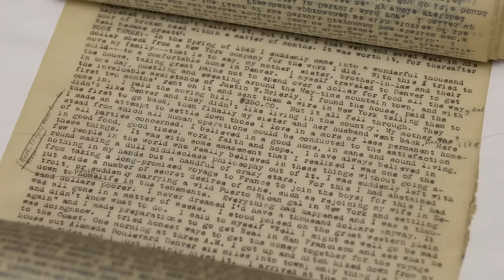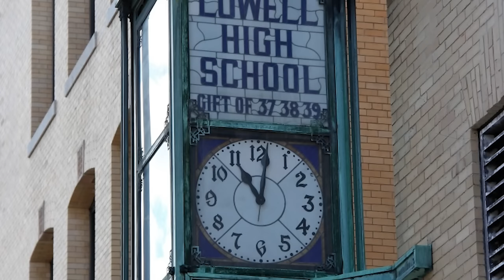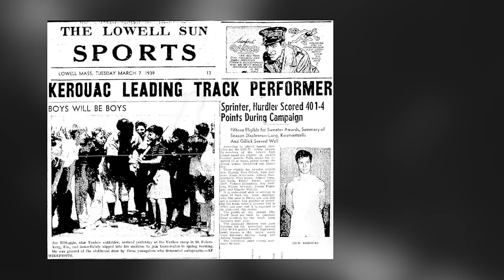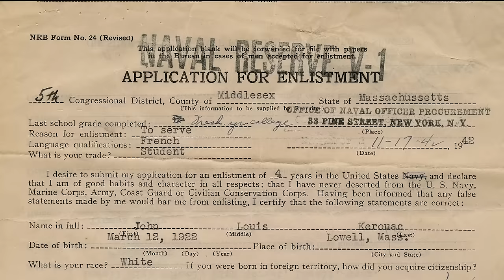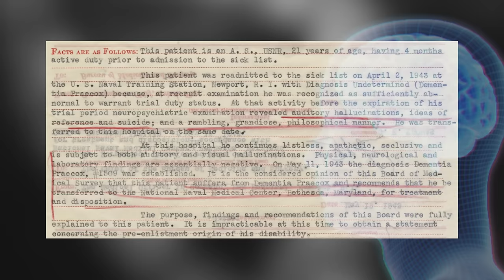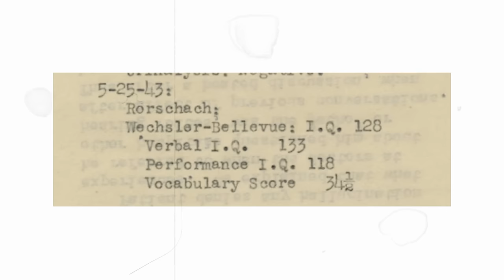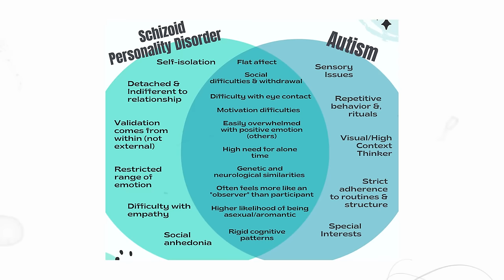Jack Kerouac - Reluctant Icon | Biographical Documentary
In September 1957 Viking Press, published On the Road - a novel by a little-known author Jack Kerouac. It was immediately acclaimed as a classic and made Kerouac famous overnight. He and other Beat Generation writers were inspirational in the development of 1960s counterculture, but Kerouac was openly critical of it. believing his work had been misunderstood. This documentary explores his life and complex personality, including his three month admission to a US Navy psychiatric hospital during World War Two to find out why he was such a reluctant icon.

Finding Out More
There are several biographies about Kerouac, some excellent, some less so.

References
Reynolds, M. (2016). Social madness in beat generation writing. The Expositor: A Journal of Undergraduate Research in the Humanities, 12, 80-99.
Wigand, M. E., Rüsch, N., & Becker, T. (2016). Jack Kerouac Revisited:“Madness” in: On the Road: Between Stigma and Glorification. The Journal of Nervous and Mental Disease, 204(10), 728-735.

Images
Public Domain via Wikimedia Commons

Music
All music CC0 from YouTube